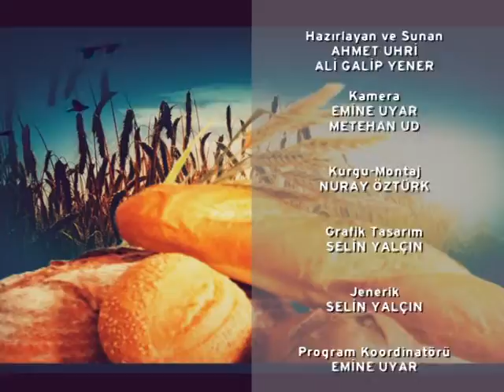Düşünmek Lazım - 24 Nisan 2016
Düşünmek Lazım’da bu hafta konumuz "Fıstıkgiller" oldu.

Fıstığın tarihi ve ilk nerede görüldüğünü konuştuğumuz programda sakız ve sakız ağacını da konuştuk.

Arkeolog, Gıda Mühendisi ve Öğretim Üyesi Ahmet Uhri ile Tıp Doktoru, Edebiyat Eleştirmeni Ali Galip Yener’in hazırlayıp sunduğu Düşünmek Lazım her pazar 20.00’de ekranınızda.